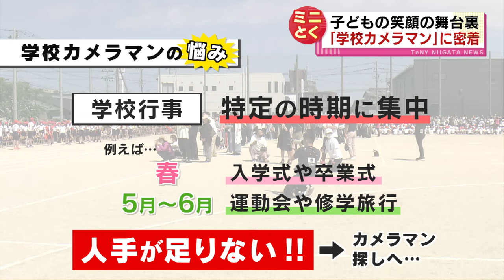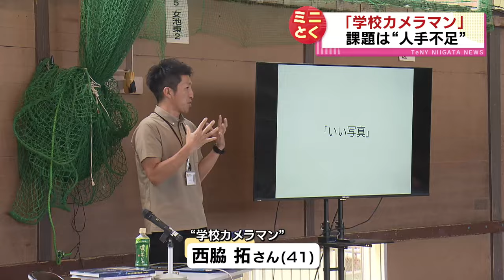【ミニとく】運動会などを撮影する「学校カメラマン」 課題は深刻な人手不足… 《新潟》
2024年6月28日放送

運動会や修学旅行など学校行事で活躍する「学校カメラマン」についてです。

高齢化などで人手不足が深刻だといいます。子どもたちの思い出をおさめるため駆け回る学校カメラマンに密着しました。